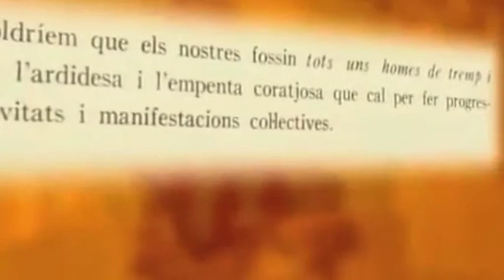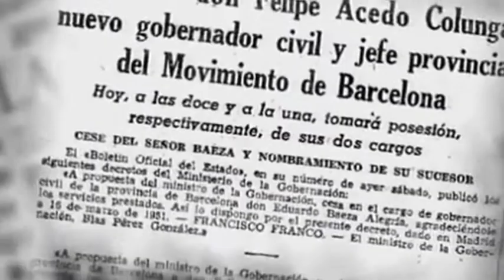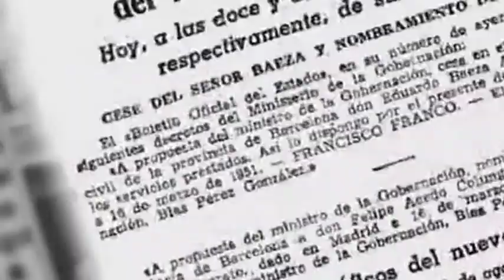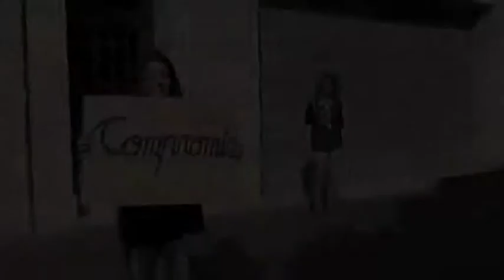Escoltisme i guiatge